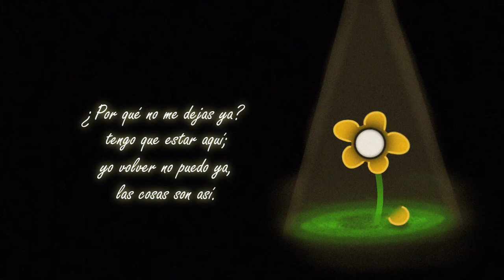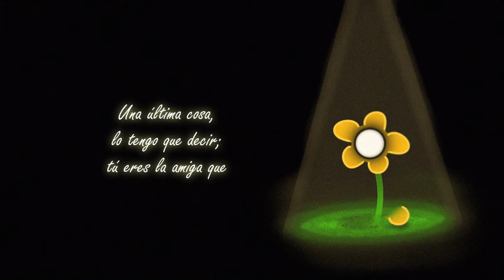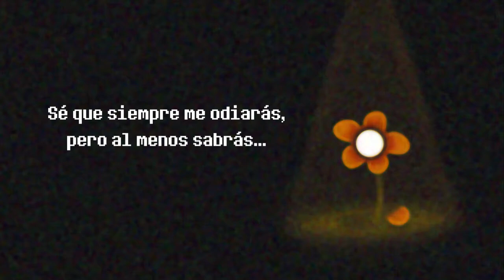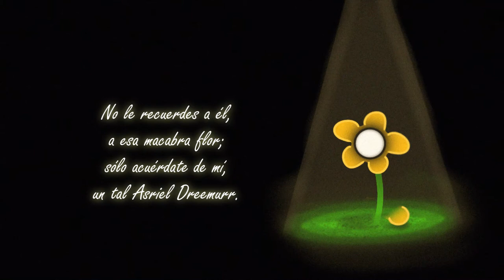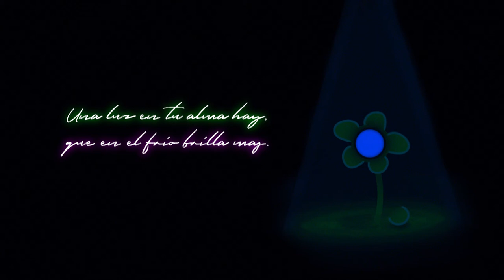His theme - Orchestral Lyrical Remix (NAMII's DAY)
There are three things I fear to do: drawing, lyrics writing and singing. This time, i said "fuck it", and tried my best to reimagine my old attempt of singing on top of Undertale's "His theme".
Really hope you like it.

Thinking about uploading the melody, just instrumental, without my shitty voice. Tell me if you'd like me to.

THIS WAS MADE FOR A DEAR FRIEND OF MINE, Namii V. Glover, a talented and creative artist whom I admire and respect.

LYRICS [SPANISH]

¿Por qué no me dejas ya?
Tengo que estar aquí;
Yo volver no puedo ya,
Las cosas son así.

Quedarme será mejor,
Más daño no hare;
Ya no seré como soy,
Yo me "marchitaré".

Si eximir no eres capaz,
No te puedo culpar;
Dañé a muchas personas,
Usa la daga ya.

Dolerá, lo sé muy bien,
Aunque el perdón me des;
La piedad no cambiará,
Mi conclusión después.

Pese a todo, es mi deber,
Usar este poder;
Liberar a mi raza,
El hechizo romper.

Siento sus almas latir,
Juntándose entre sí;
El mismo deseo de,
Por fin salir de aquí.

La barrera caerá,
Podrán salir de aquí;
La paz al fin reinará,
Derogado el martir.

Tú ya te tienes que ir,
Esperando están;
Por favor prométeme,
Que siempre sonreirás.

Una ultima cosa,
Lo tengo que decir;
Tu eres la amiga que,
Siempre quise tener.

En conjunto a un ser de luz
siempre hay oscuridad.
Tal vez está junto a ti
A quien llamé "hermana".

Tuve fe en ti, y me
dejé manipular.
Casi mato a todos y
elimino ese lugar.

Sé que siempre me odiarás,
pero al menos sabrás...
que tu hermano llorón
Por siempre te amará

Sólo una cosa mas,
Antes de que partas:
Cuida mucho a mis papás,
Un gran trabajo harás.

No le recuerdes a él,
A esa macabra flor;
Sólo acuerdate de mí,
Un tal "Asriel Dreemurr".

Jul 16 — His theme - Undertale Orchestral Remix | NAMII'S DAY